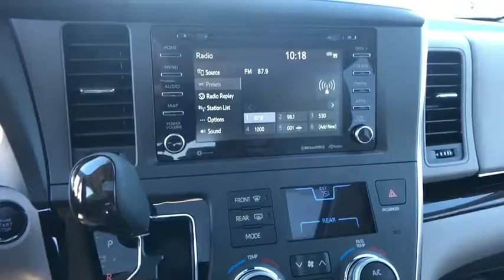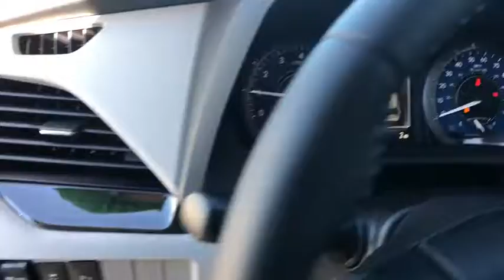2019 TOYOTA SIENNA Northern California, Redding, Sacramento, Red Bluff, Chico, CA KS976884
BLIZZARD PEARL NEW 2019 TOYOTA SIENNA available in Northern California at  Lithia Toyota of Redding. Servicing the Redding, Sacramento, Red Bluff, Chico, CA area.

250 E. Cypress Ave.

Heated Leather Seats, Moonroof, Third Row Seat, Nav System, CARPET MAT PACKAGE, XLE NAVIGATION PACKAGE, Power Liftgate, Aluminum Wheels. BLIZZARD PEARL exterior and ASH interior, XLE trim. AND MORE!br /br /KEY FEATURES INCLUDEbr /Leather Seats, Third Row Seat, Power Liftgate Rear Spoiler, Power Third Passenger Door, Sunroof, Aluminum Wheels, Remote Trunk Release, Privacy Glass, Keyless Entry. br /br /OPTION PACKAGESbr /XLE NAVIGATION PACKAGE 4-Corner/Back Clearance & Back Sonar, Radio: Entune 3.0 JBL Premium Audio, navigation, 7-inch high resolution touch-screen display, AM/FM CD player, auxiliary audio jack, Apple CarPlay, Amazon Alexa compatibility, USB 2.0 port w/iPod connectivity and control and 10 speakers, CARPET MAT PACKAGE carpet floor mats and door sill protectors. Toyota XLE with BLIZZARD PEARL exterior and ASH interior features a V6 Cylinder Engine with 296 HP at 6600 RPM*. br /br /MORE ABOUT USbr /Our commitment to treating you in a neighborly fashion extends from our inventories and auto repair service to our no-frills, easy-to-comprehend auto financing. This comes not only in the form of car loans and leasing service for drivers from Redding, Chico, Red Bluff and Shasta Lake, but a tenacious spirit dedicated to getting the flexible terms you deserve. Please feel free to explore our entire site and see all of the products, services, and pre-buy car research we have to offer. br /br /Horsepower calculations based on trim engine configuration. Please confirm the accuracy of the included equipment by calling us prior to purchase. br /